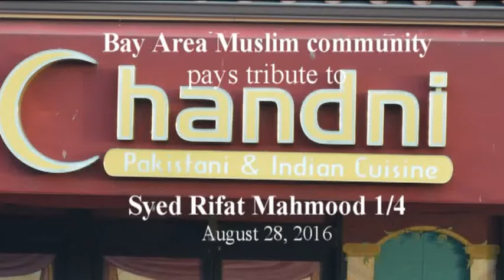Bay Area Community pays tribute to Syed Rifat Mahmood 1/4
The San Francisco Bay Area community paid rich tribute to Syed Rifat Mahmood, President of United Muslims of America, Founder of the Islamic Society of East Bay, American Institute of International Studies and Journal of America,  and Author. Syed Rifat Mahmood passed away  in Fremont CA on August 4, 2016 after a long illness. The United Muslim of America (UMA) sponsored a special event at the Chandni Restaurant, Newark, CA to pay homage to Syed Mahmood who was a community leader and political activist.  A number of Bay Area community leaders paid rich compliments to Syed Mahmood for his dedication to serve the community. This video shows speaking: Shafi Rifai, Zara Mahmood (daughter of Syed Mahmood), Dr. Waheed Siddiqui, Reshma Inamdar, Javed Ellahie, Samina Sundas and Mertze Dahlin.